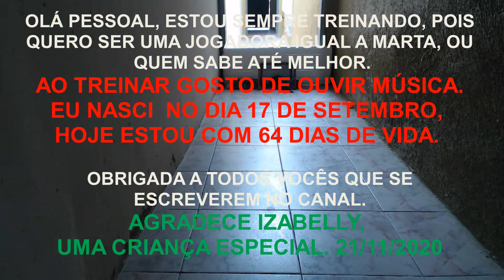IZA CANSOU DE TREINAR.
IZA ESTÁ SEMPRE TREINANDO, ELA SONHA EM  SER UMA JOGADORA IGUAL A MARTA, POR  ISSO TREINA CONSTANTEMENTE TODOS OS DIAS PARA CHEGAR AO SEU OBJETIVO.